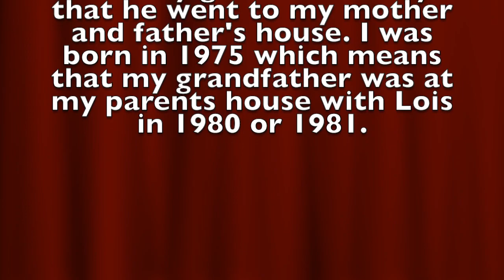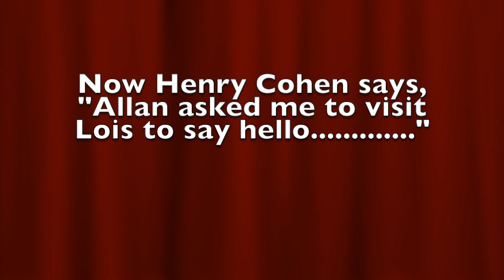Allan Haymes, Lois Haymes, Henry Cohen and Ellen Cohen confusion